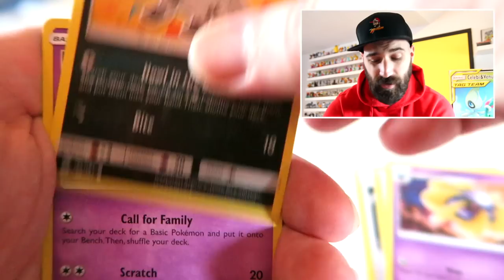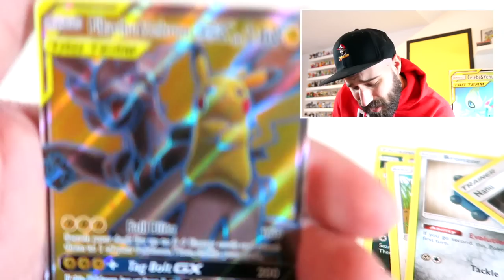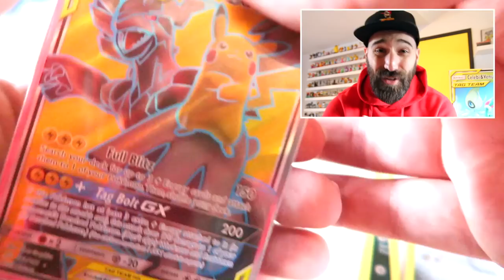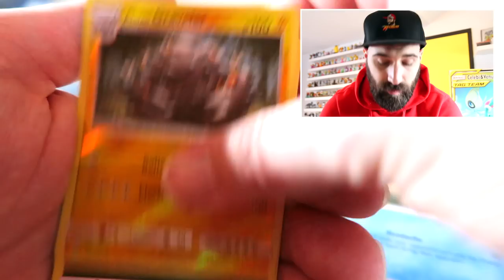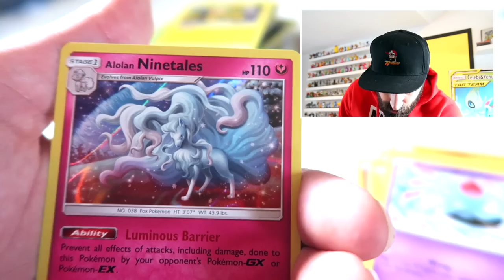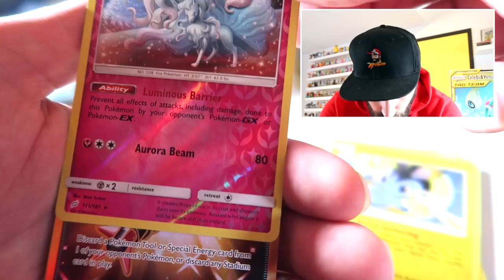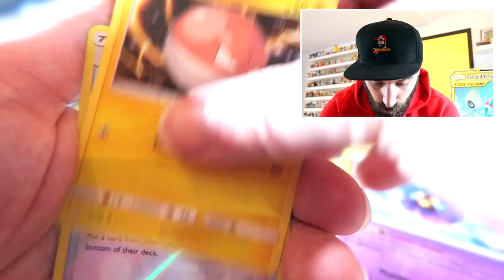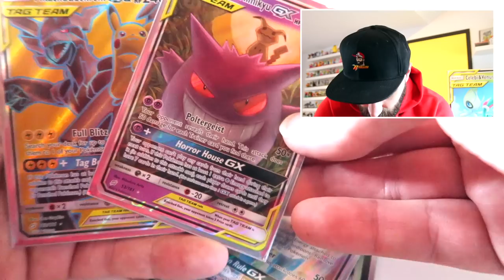De 2 VETSTE Pokemon TEAM UP KAARTEN! | FF UITPAKKEN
DEZE Pokemon Team Up kaarten zijn zooooo tof!!!

ADRES FANMAIL:

RICKACHU
Gravin Juliana van Stolberglaan 31
Box C1500
2263AB Leidschendam
Nederland

Hey Pokemon en Nintendo fans! Tof dat je komt kijken op mijn kanaal! Op mijn YouTube kanaal kan je genieten van Pokemon Sun and Moon, Pokemon Snap, Pokemon Diamond en nog meer Pokemon playthoughs. Ook pak ik op iedere zondag Pokemon kaarten uit in 'FF Uitpakken' Verder ben ik een onwijze fan van de Nintendo Switch. Games als The Legend of Zelda Breath of the Wild en Mario + Rabbids: Kingdom Battle heb ik al uitgespeeld. Als er een Pokemon game uitkomt op de Nintendo Switch gaan we natuurlijk helemaal los met die game! Veel Pokemon en Nintendo plezier op mijn YouTube kanaal!